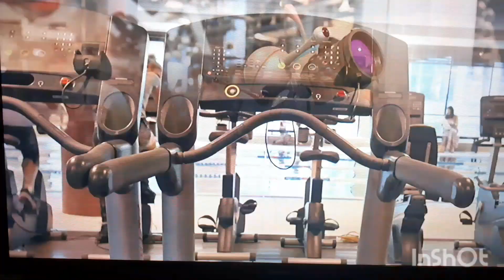Alien TV diversão garantida 😂😂